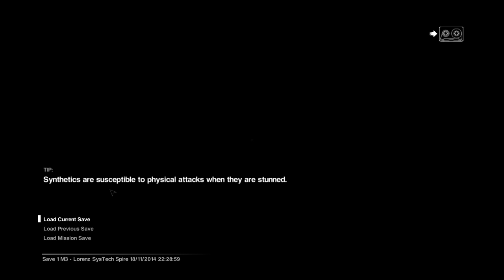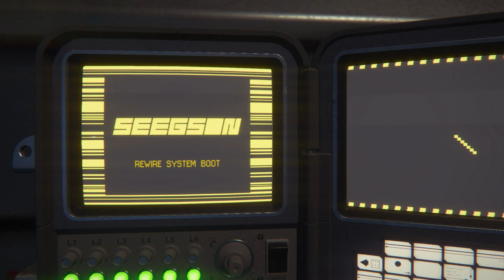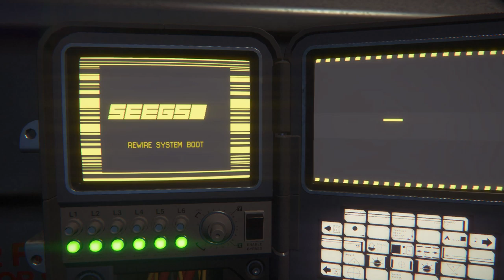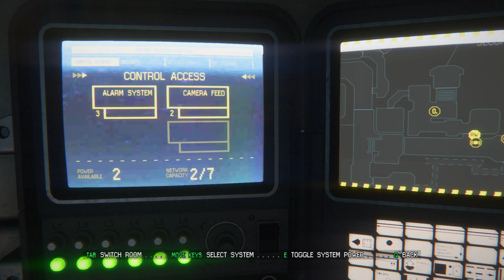ASMR Let's Play Alien Isolation #4 ( PC )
Whispered blind playthrough of Alien Isolation for the PC.